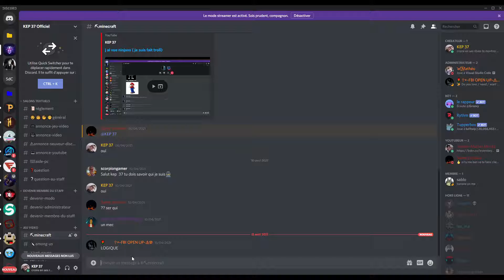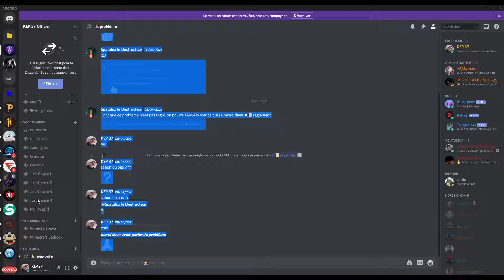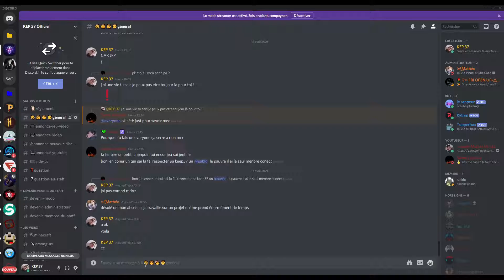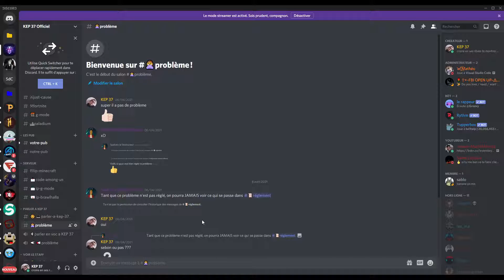présentation de mon serveur discord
Un serveur pour se poser avec des ami(e), je vous présente :
KEP 37 Officiel !
Un petit serveur, mais grâce à vous qui lisez ce message, poster le sûr d'autres serveur pour faire de la pub ! Tu as juste à appuyer sur rejoindre et le tour est joué, ce n'est pas dure crois moi.
Ce serveur peut vous servir si vous avez une chaîne YouTube et que vous voulez l'agrandire et bien vous pouver venir avec nous car moi même je suis YouTubeur.
Je suis un serveur possédant des bonnes personnes de confiance croyer moi.
vous chercher un serveur tranquille et bien, c'est fait.

Merci de venir nombreux et avec des chips !